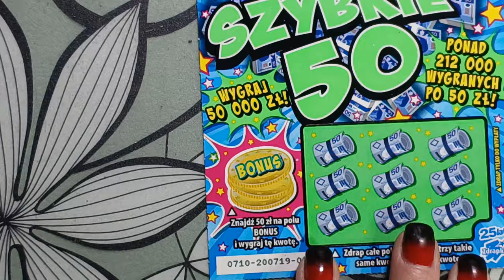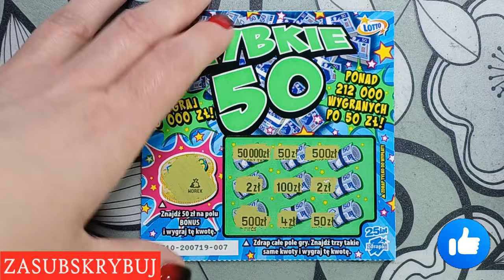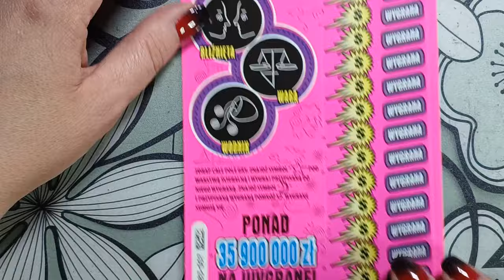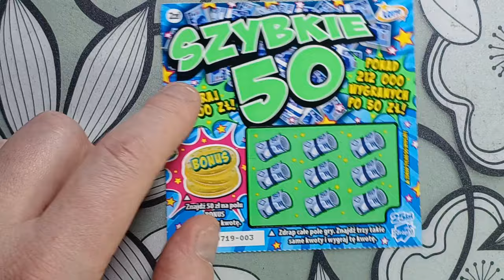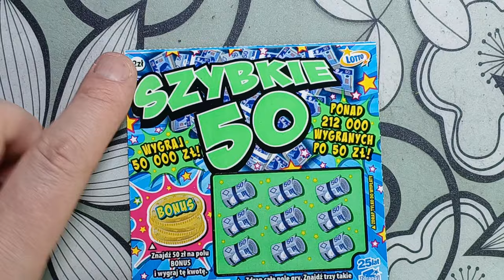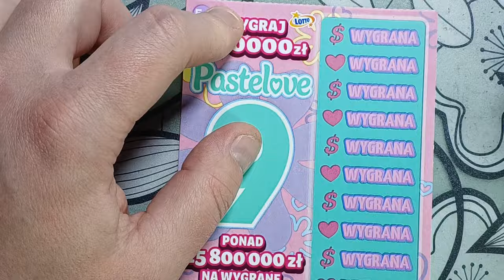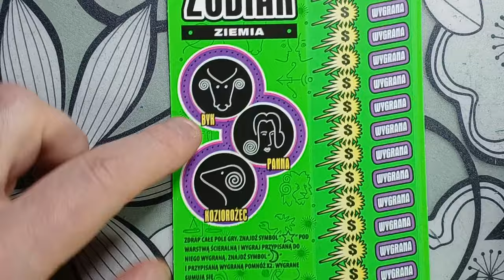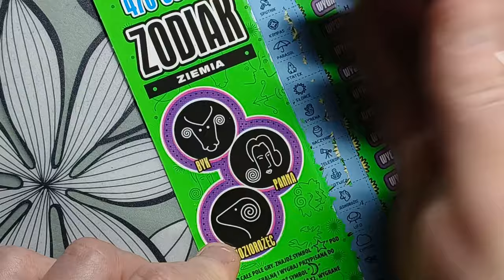Daro i Karo zdrapkują 💑. Karolina chciała się oszukać 🥳👍.ODC #88